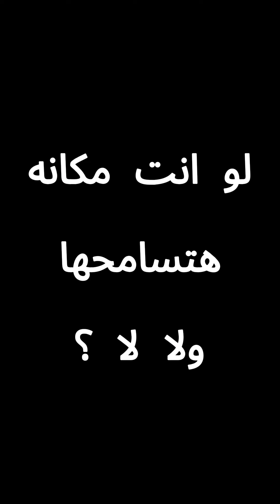ساب اخوه فى البيت مع مراته فانظروا ماذا حدث